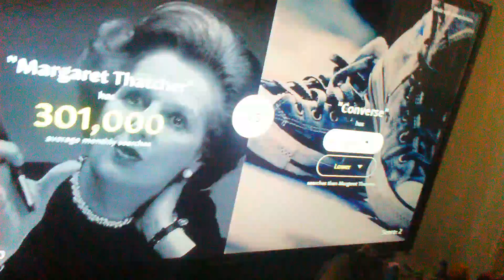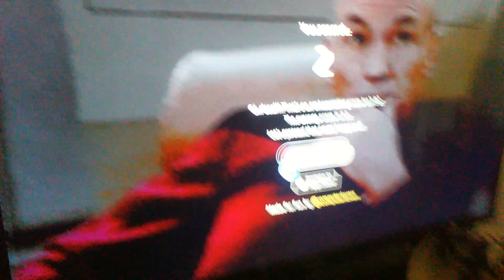Higher Lower Game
It was interesting
(Important Section)
You are new here and if
You really liked the video then share
The video with people you know that would like my kind of videos
My Twith Channel is: Pliantearth Gaming 2
My Twitch channel is were I mainly do Xbox
 One videos Hope You Enjoy have a Good Day and Bye